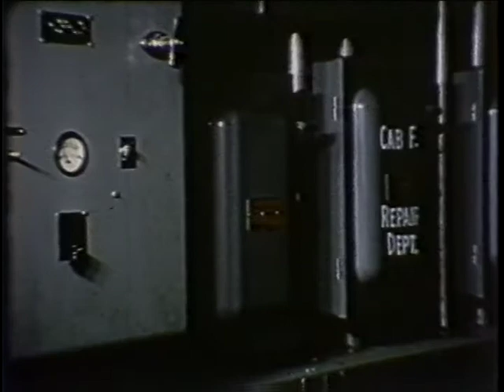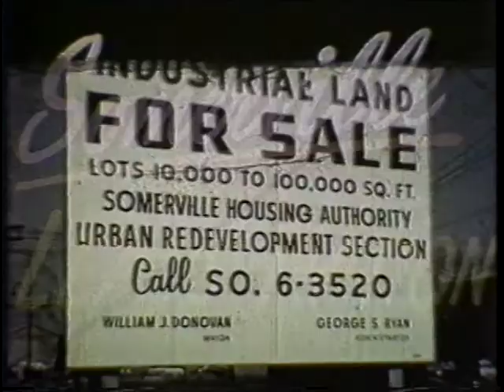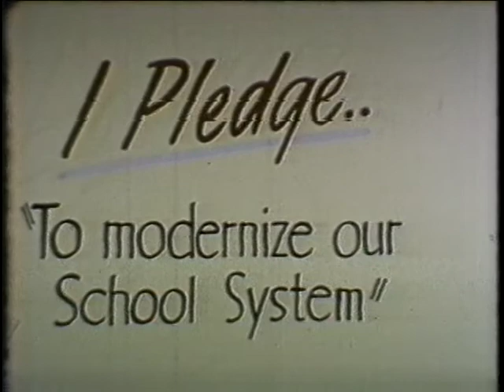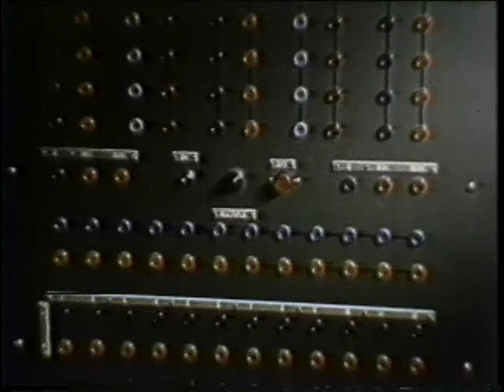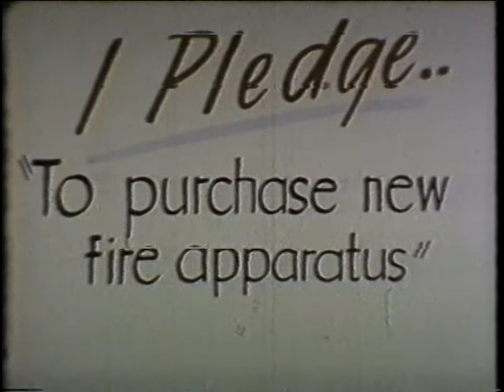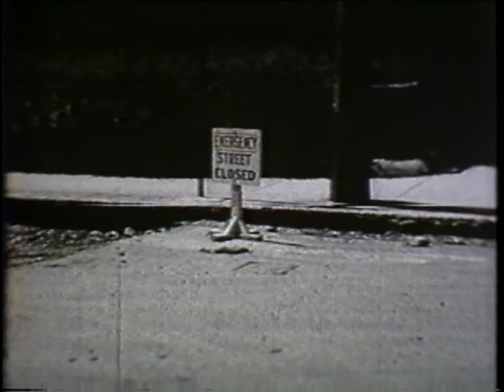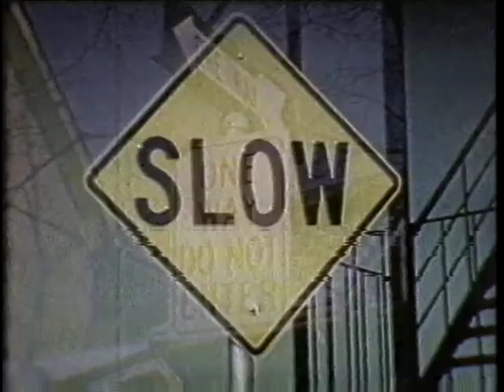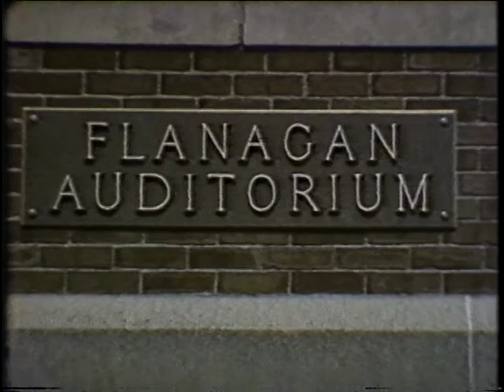Practical Progress 1958 Somerville Archive